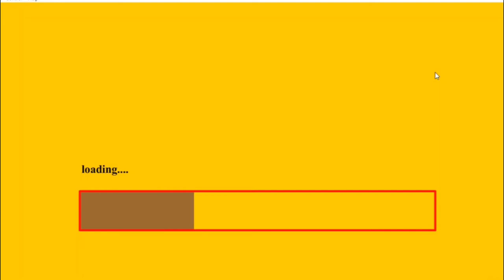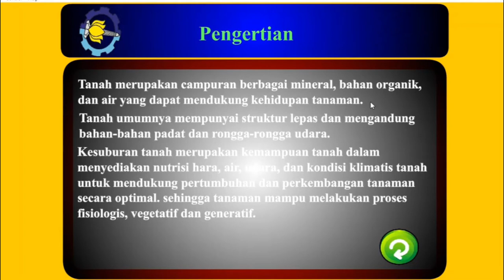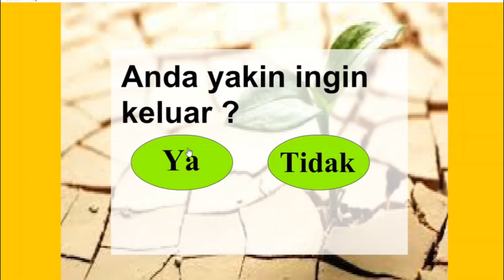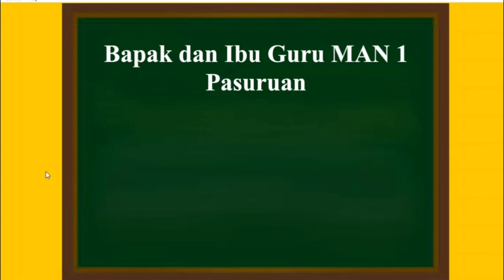Materi Geografi (Pedosfer - Lapisan Tanah)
materi geografi kelas 10 semester 2 kurikulum 2013 revisi
materi geografi flora dan fauna di indonesia dan dunia
materi geografi faktor dinamika dan proyeksi kependudukan
materi fenomena geografi
materi geografi tentang flora dan fauna
materi geografi persebaran flora dan fauna di dunia
materi geografi kelas xi flora dan fauna di indonesia dan dunia
materi geografi hari ini silahkan baca kembali materi tentang karakteristik lapisan-lapisan bumi
materi geografi perkembangan jalur transportasi dan perdagangan internasional di indonesia
materi geografi pembentukan jagat raya
materi geografi penginderaan jauh untuk tata guna lahan dan transportasi
materi geografi kelas 10 semester 2 kurikulum 2013 pdf
materi geografi yang mengkaji tentang penduduk dan permasalahan yang melingkupinya adalah